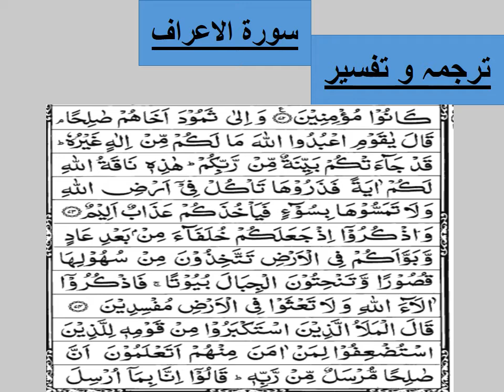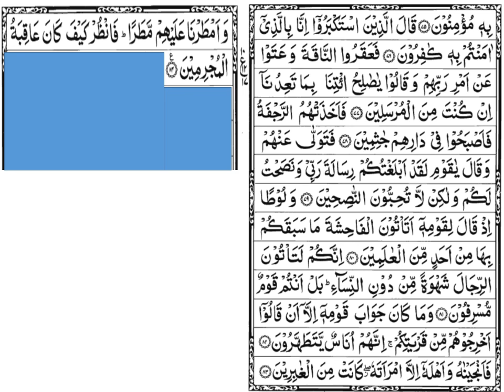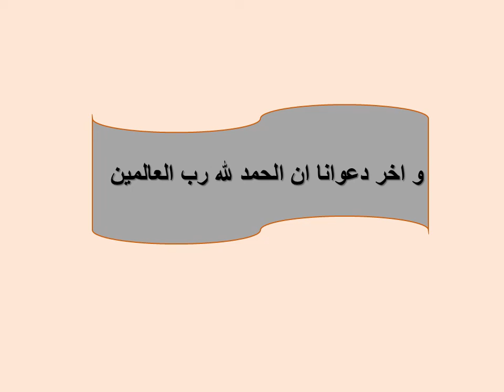Aaliya-II Tafseer Lesson 9